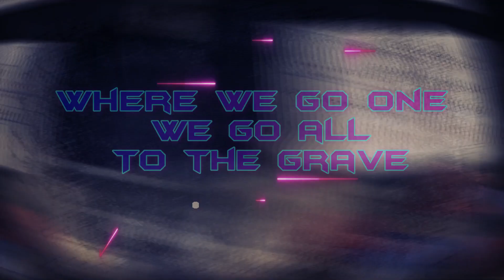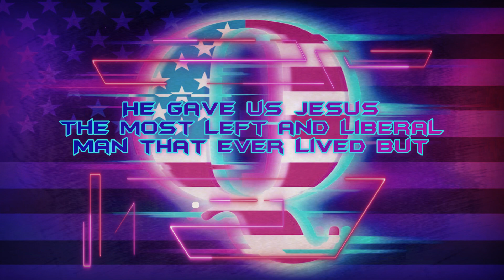M o t M - Casper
Qanon and MAGA are the most duped and bizarre group of our generation. With any hope the brainwashing will wear off over time.

Independent musician trying to put together an album. If you're keen to support you can at gf.me/u/y2stdp